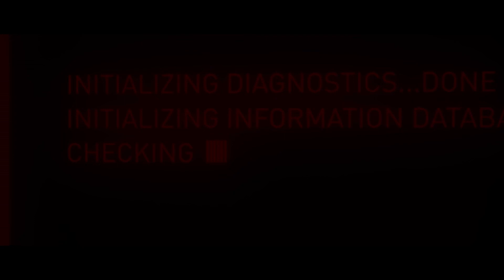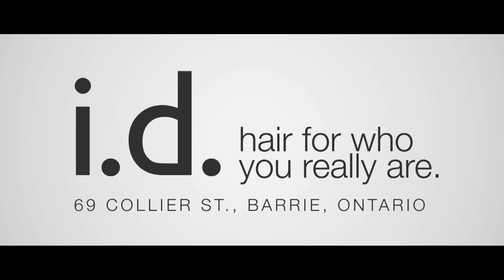GO/NITRO - Crosscourt Badminton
Emily Fulford learns badminton at Crosscourt Badminton in Regina.